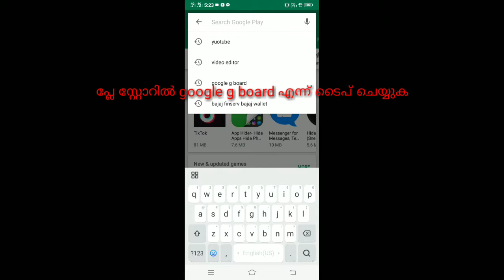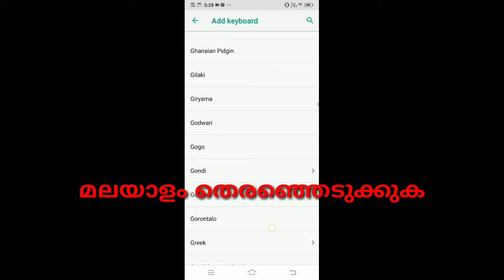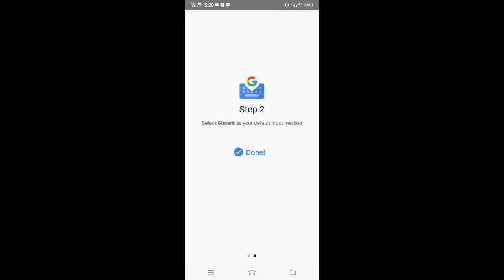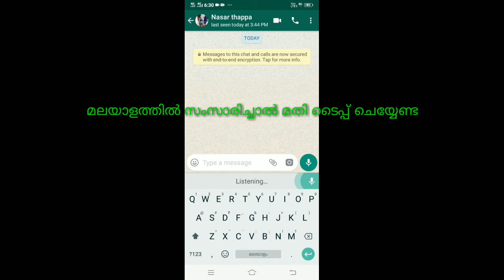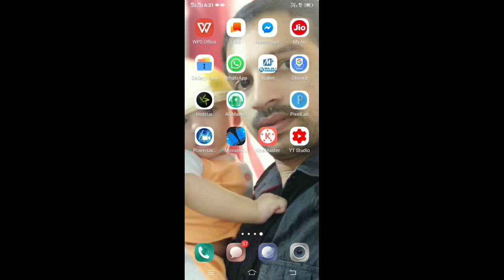MALAYALAM VOICE TYPING,MALAYALAM TYPING,മലയാളത്തിൽ സംസാരിച്ചാൽ മതി ടൈപ്പ് ചെയ്യണം എന്നില്ല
Malayalam voice typing, malayalam typing, malayalam typing in mobile, malayalam typing in android, malayalam typing in iphone, google indic keyboard, gboard,... സംസാരിച്ചാൽ മതി ടൈപ്പ് ചെയ്യണം എന്നില്ല
നിങ്ങൾക്ക് വളരെ ഉപകാര പ്രദമായ ഒരു ആപ് ആണ് ഇത്
Malayalam voice typing, malayalam typing, malayalam typing in mobile, malayalam typing in android, malayalam typing in iphone, google indic keyboard, gboard,...